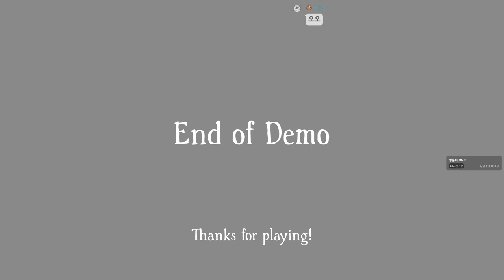난쟁이가 된 플레임 (브람블 풀버전)